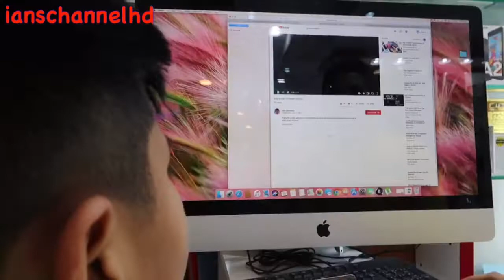Karama (Al Attar Shopping Centre)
Al Attar Centre is the destination for affordable watches,mobile phones,perfumes and more at a bargain.